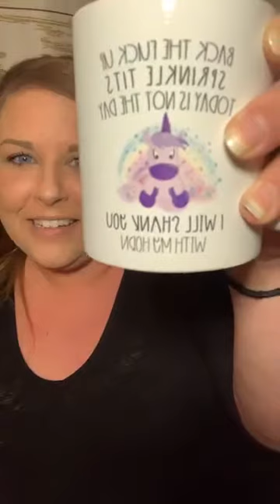Farmasi makeup look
To join the War Painters Tribe become a Beauty Influencer or a Discount Customer @
✅50% commission
✅ NO Quotas
✅ NO Minimum orders
✅ NO Auto ships or auto drafts
✅ NO Fees - yearly monthly, or website!! 🙌🏻